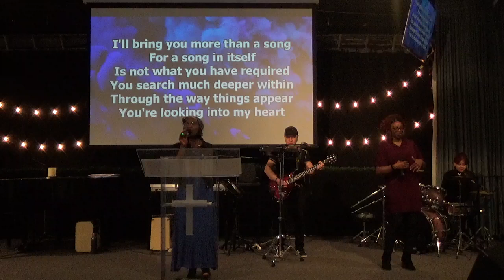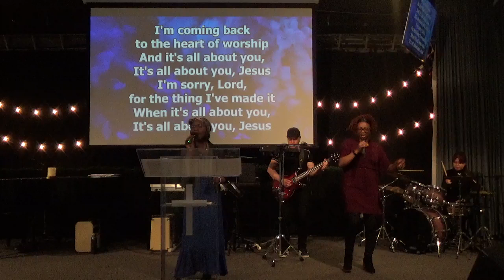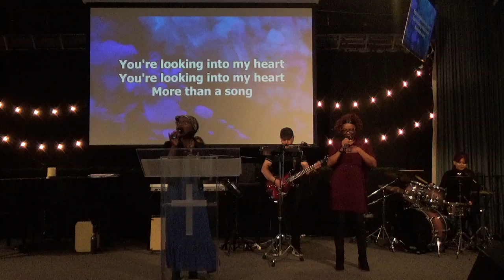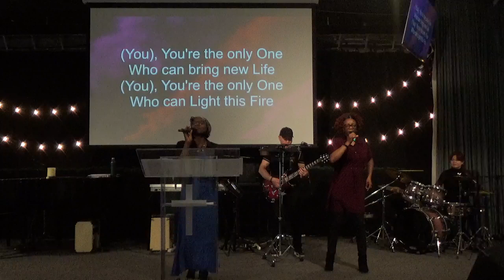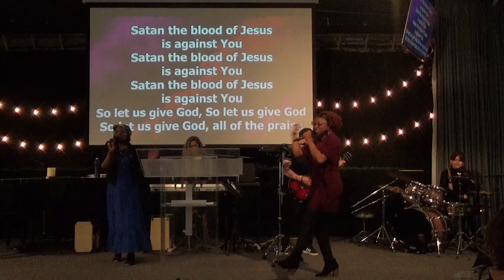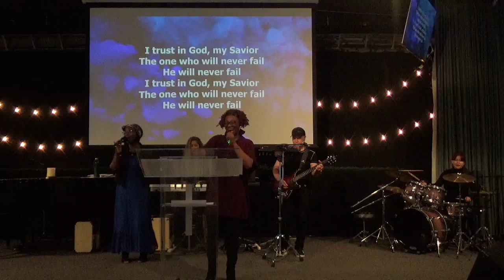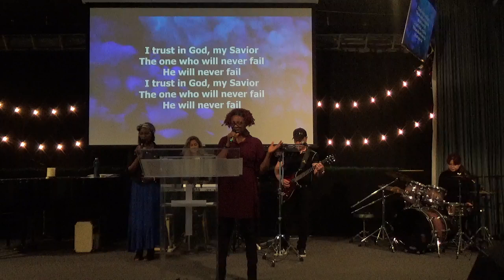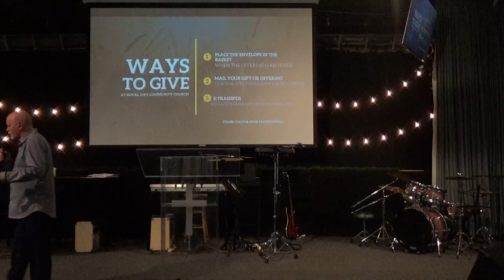The Miracle of The Holy Spirit | June I 2 | 2024